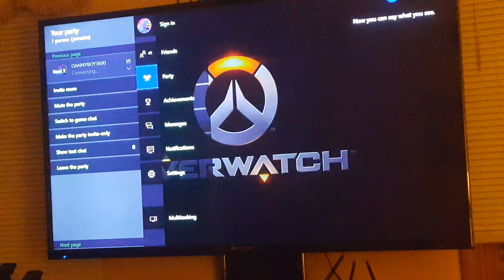Xbox One Cortana Headset easy troubleshoot - New Update!! -Cortana is Amazing on Xbox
Xbox One Cortana Headset easy troubleshoot - Cortana is Amazing on Xbox
Xbox One New Preview
Xbox One Update